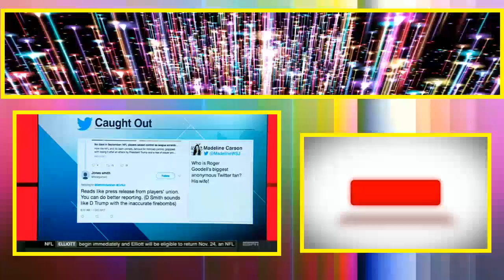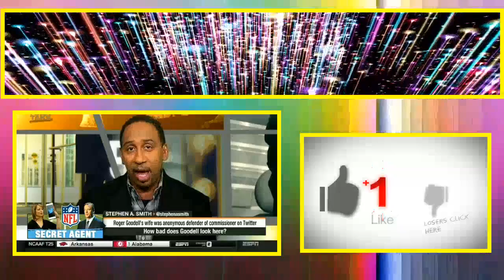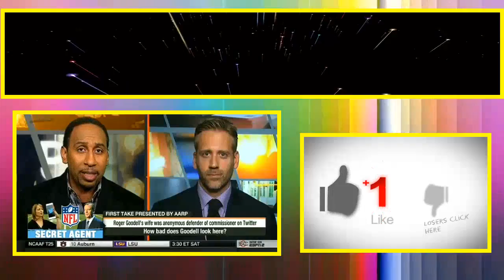Stephen A Smith reacts to Roger Goodell's wife was anonymous defender or commissioner on Twitter